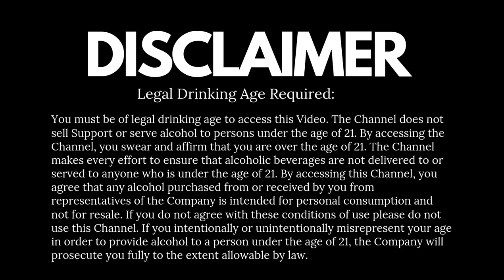How to Make Negroni - In Hindi | Bar Box Bartender Travel Kit Bag | Setup Your Home Bar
This is the ultimate, Ergonomically designed bartending bag!
Mega set with added bar components: This bar travel bag has all the essential bar components of the mini set, plus additional bar accessories.